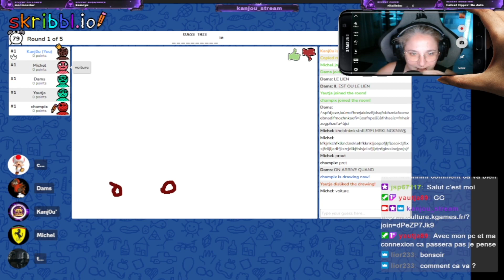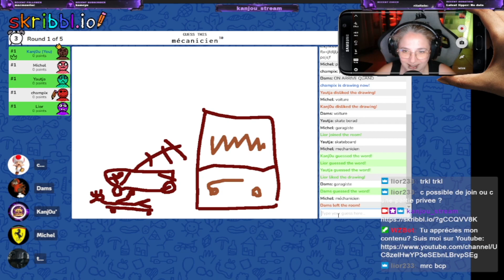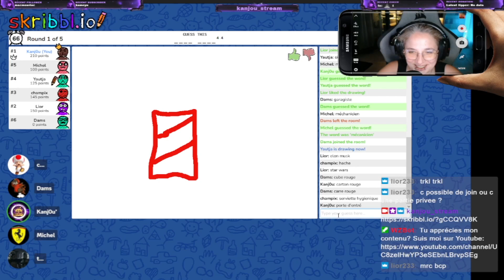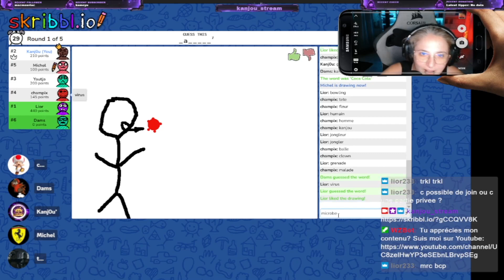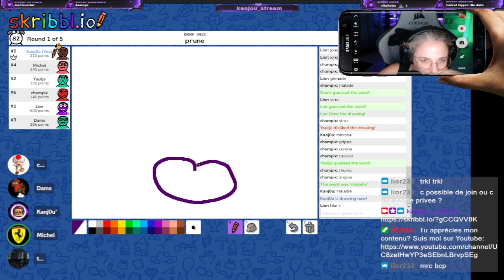Skribbl.io (VOD2) part1